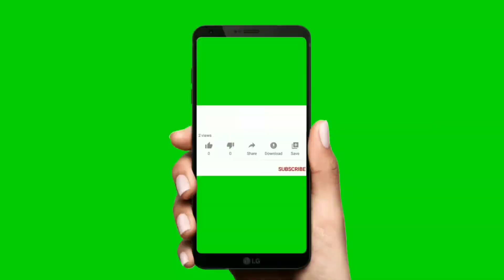Chicken And Green Chili Kabab || बहुत आसान बहुत टेस्टी || Golu Food Secrets